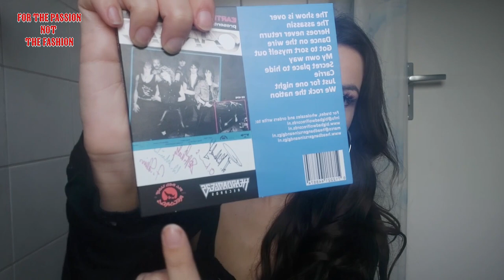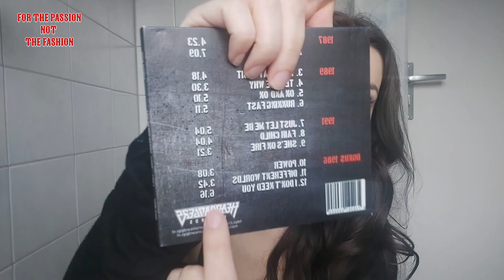Promotion video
For the Passion not the Fashion presents:

promotion video of the latest releases of Headbangers Records and Big Bad Wolf Records. Be sure to check it out!